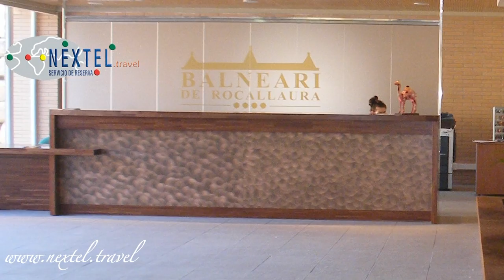Balnearios Nextel: Balneario de Rocallaura ****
Nextel, la mayorista número 1 en Salud y Belleza
Balnearios Nextel: Balneario de Rocallaura (Lleida)

El Balneario Rocallaura, situado al pie de la Sierra del Tallat con espectaculares vistas de la sierra de Prades y a tan sólo 6 km. de Vallbona de les Monges, conocido gracias a su Real Monasterio de Santa María que forma parte de la denominada Ruta del Cister conjuntamente con el Monasterio de Santes Creus y el Monasterio de Poblet.
Inaugurado en Enero 2009 y edificado sobre la base del antiguo edificio construido en 1908,  es la alianza perfecta entre el sabor de antaño y las comodidades actuales, una completa garantía de relax y descanso.

Habitaciones completamente equipadas con baño, secador de pelo, climatizador, minibar, teléfono, TV y conexión a Internet. Dispone de habitaciones para minusválidos.
Restaurante gastronómico, cafetería,  piscina cubierta, terraza con jardín, sala de descanso y de lectura, gimnasio, tres salas de convenciones, parking exterior y wi-fi en las zonas nobles. Como llegar: Desde la autopista AP-2: salida 9 Montblanc y coger la Ctra. N-240 dirección Tarrega. Desde la A-2: salida Tarrega y coger la carretera 240 direccion Montblanc.

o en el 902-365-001